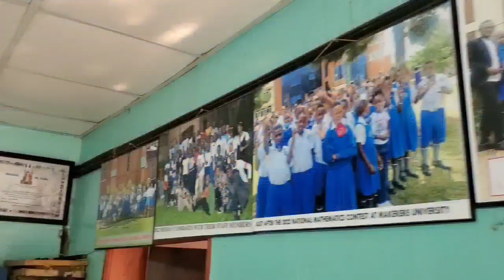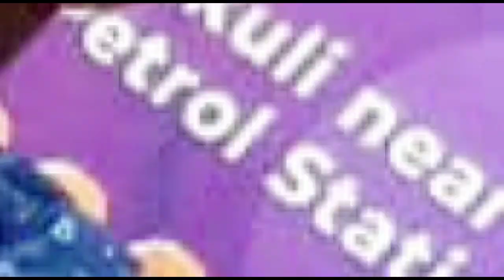KINO KIKA ! ONO BOBI WINE TASAAGA,AZEEMU NAKUBA MSEVEN AWALUMA! ABAZUNGU BAMUTENDA.